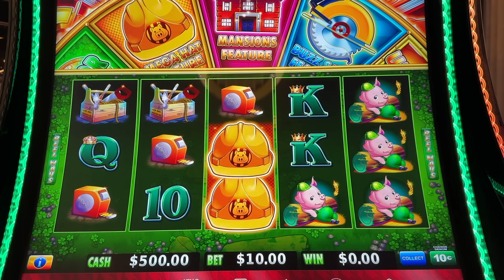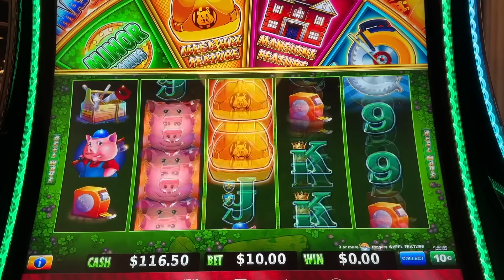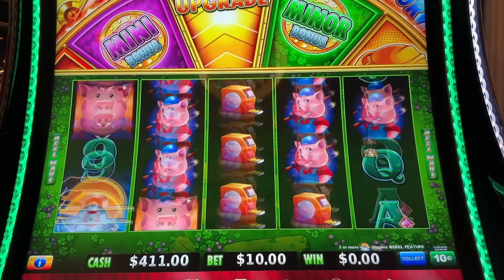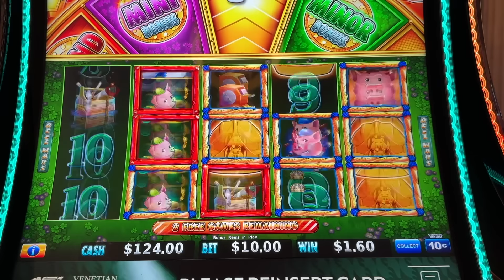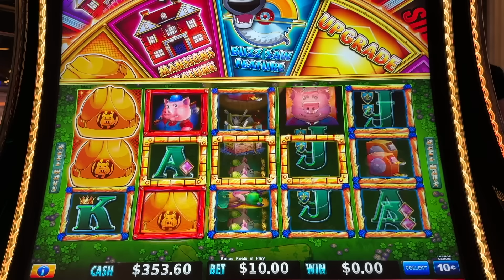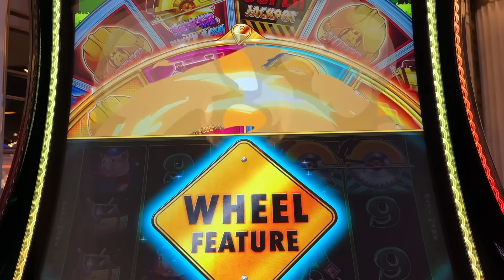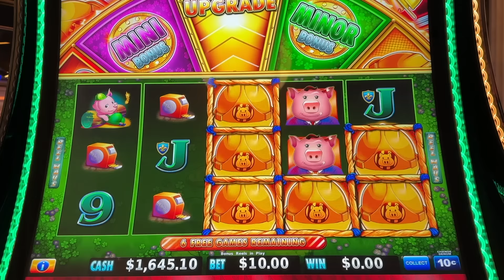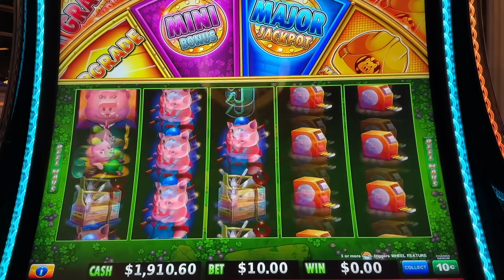JACKPOT HANDPAY during this HUFF N EVEN MORE PUFF Session of Funzies from LAS VEGAS! - JackPot Nay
Hey friends! We've got a GREAT Session of Slots on HUFF N EVEN MORE PUFF for you to watch today, I hope you enjoy!